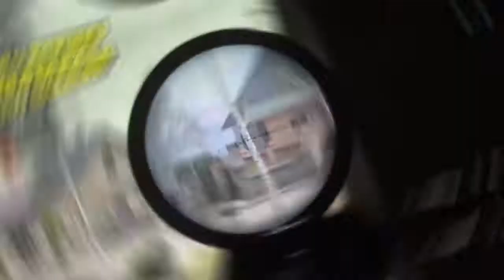*NEW* WARZONE BEST HIGHLIGHTS! -WTF Epic & Funny Moments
*NEW* WARZONE BEST HIGHLIGHTS! -WTF Epic & Funny Moments Call of duty warzone best moments channel, containing best plays, funny and epic moments and clips. warzone battle royale wtf moments wtf plays warzone highlights warzone streamers wins and fails. warzone leaks, warzone battle royale montage epic clips daily play and moments.